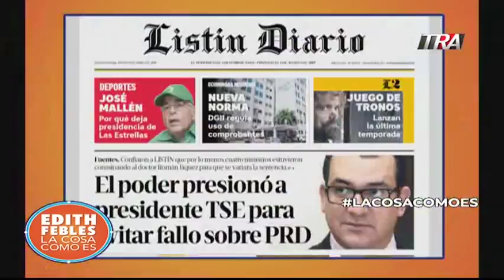VIDEO: sentencia del Tribunal Superior Electoral y los ataques a jueces